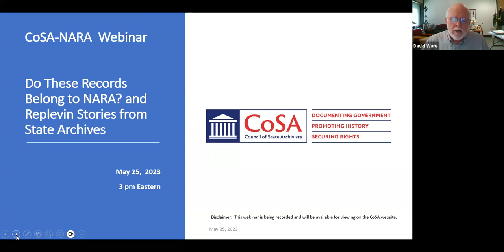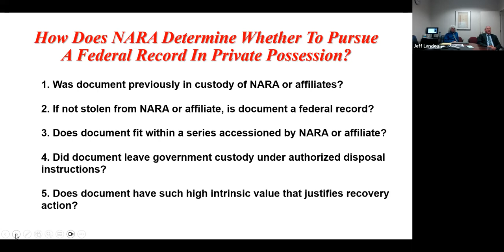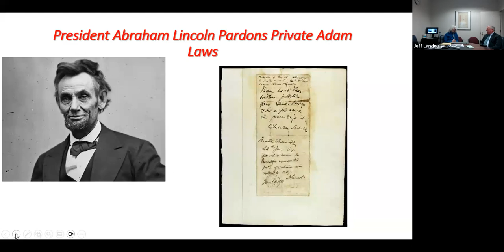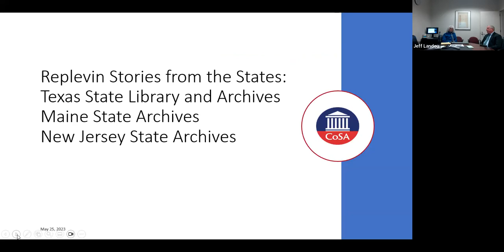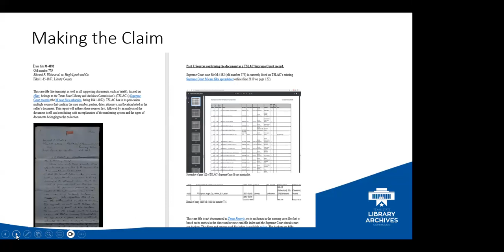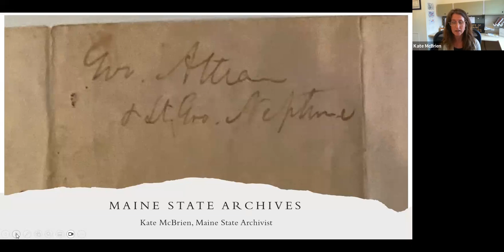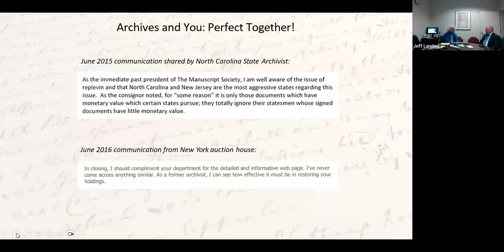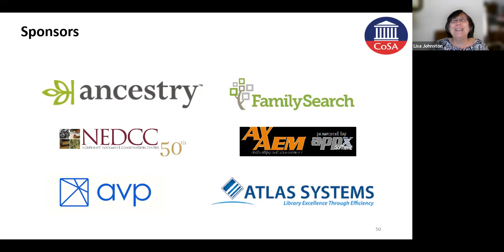CoSA-NARA Webinar: Replevin, 5/25/23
Jeff Landou from the NARA Office of General Counsel and Mitch Yockelson from the NARA Holding Protection and Recovery Staff will discuss how the National Archives decides whether to attempt recovery of privately held federal records.

Jelain Chubb from Texas, Kate McBrien from Maine and Joe Klett from New Jersey will share their experiences with replevin - challenges and successes.